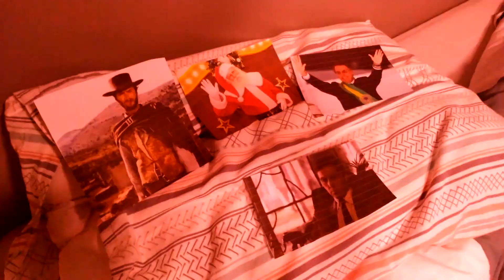O MITO ::: Curta Quarentena Festival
O MITO

👉 REALIZADOR: Heitor Hissao

👉 SINOPSE:
Um garoto para de acreditar em seus mitos e decide enfrenta-los.

:::: Este curta faz parte da mostra "Curta Quarentena", que reúne curtas de criativos e produtores do setor até cinco minutos inspirados no distanciamento social. O projeto tem idealização de Mario Camelo, realização da Prisma Colab, apoio da Movimento Carioca e patrocínio da Secretaria Estadual de Cultura e Economia Criativa do Rio de Janeiro. Projeto contemplado no edital CulturaPresenteNasRedes.